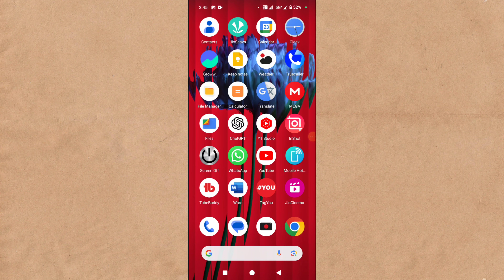Phone Me Sim Card Nahi Chal Raha Hai To Kaise Thik Karen | Phone Me Sim Card Network Nahi Aa Raha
Phone Me Sim Card Nahi Chal Raha Hai To Kaise Thik Karen | Phone Me Sim Card Network Nahi Aa Raha Hai

topic covered

Phone Me Sim Nahi Bata Raha Hai
Mobile Me Sim Card Nahi Chal Raha Hai
no sim card problem,sim card nahi dikha raha hai